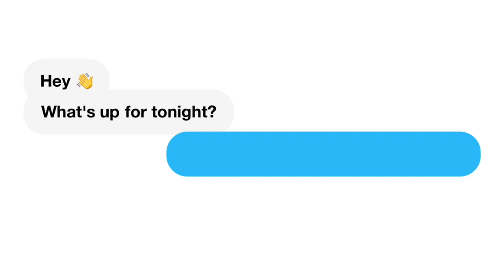Beyonce Performs in DUBAI LIVE